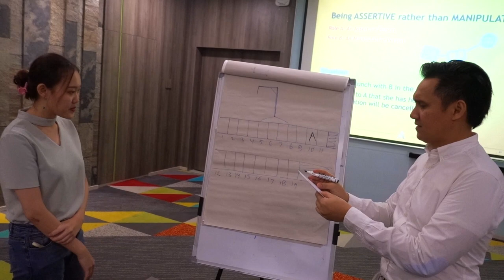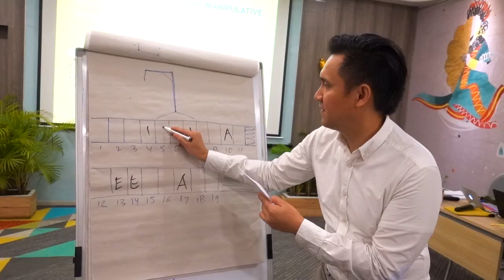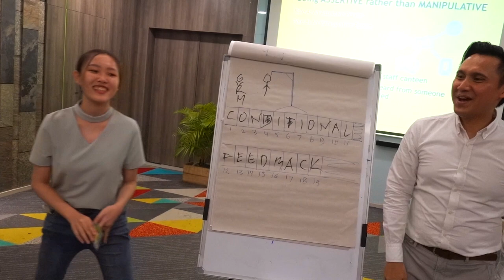ZAPZIPZOP & HANG MAN GAME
Saksikan ZAPZIPZOP dan HANG MAN GAMES FUN bawa pulang interesting rewards, enjoy everyone.